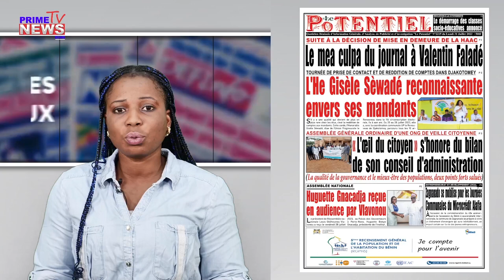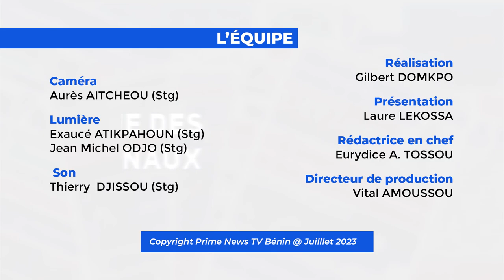UNE DES JOURNAUX DU 31 07 2023